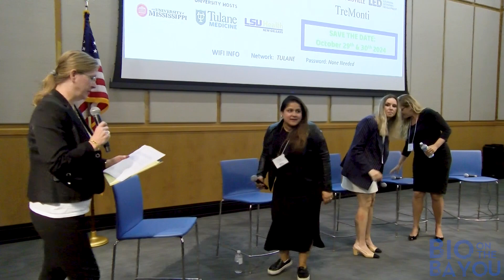A Dialogue With Investors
Panelists:
Pooja Majmuder, PhD: Silicon Valley Bank

Host:
Nicole Honoree, RTTP: LSU Health New Orleans

For more information regarding Bio on the Bayou 2023 and the upcoming Bio on the Bayou on October 29th & 30th, 2024, please